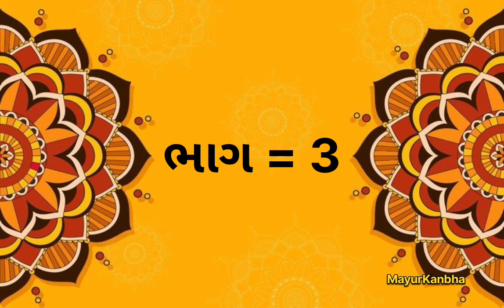પરમ પુજ્ય રામદાસ બાપુ નો ભંડારો ...ભાગ =3